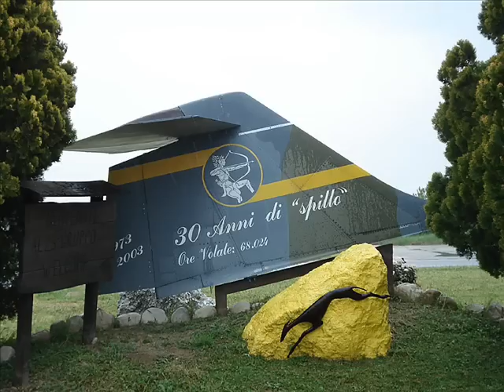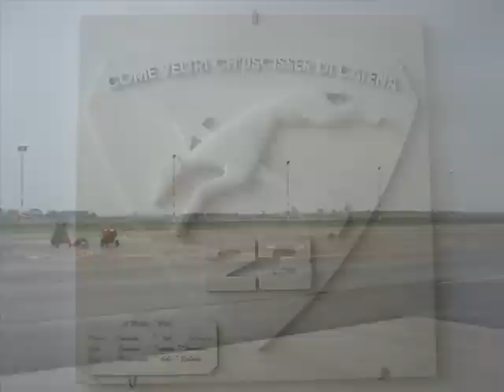Good-bye Cervia AB 5 Stormo 23 Gruppo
Fighters are leaving this Italian airbase on the coast of the Adriartic Sea